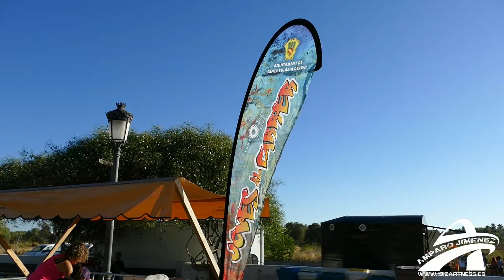joves al carrer 2022 Amparo Jiménez IbizafitnessAj